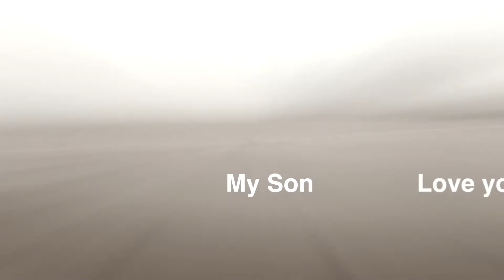Happy Birthday Kevin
My son 18th Birth day time lapse
love you son. Dad